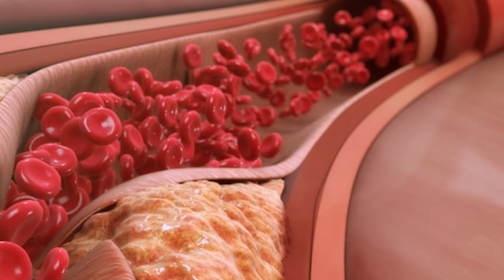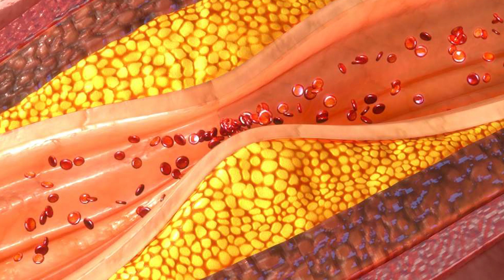Как держать сосуды в чистоте и тонусе? Золотые рецепты травника.